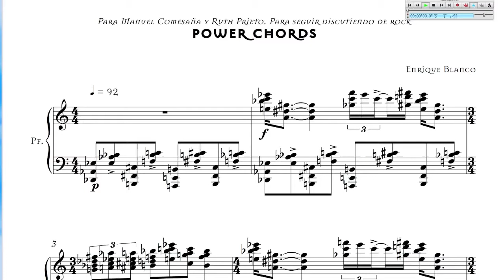Power Chords. Enrique Blanco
La gamberradilla se me ocurrió participando en la página "El compositor habla", que dirige y coordina Ruth Prieto. Comentábamos la influencia (o su ausencia) del rock en el mundo clásico.